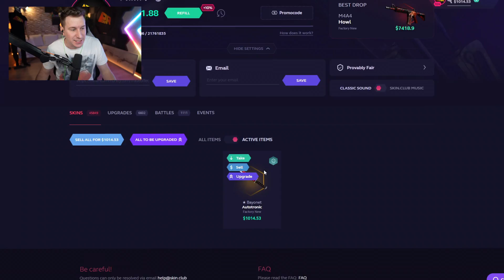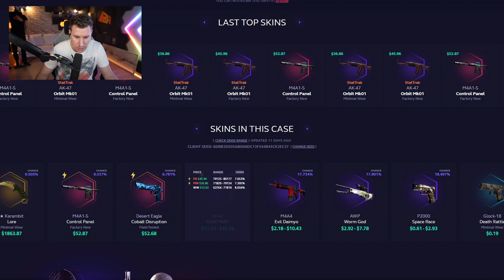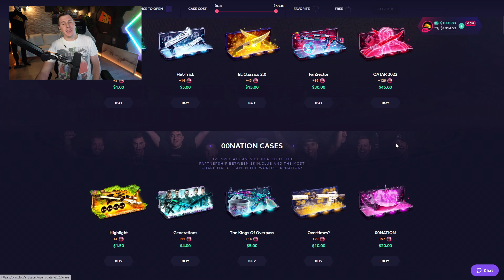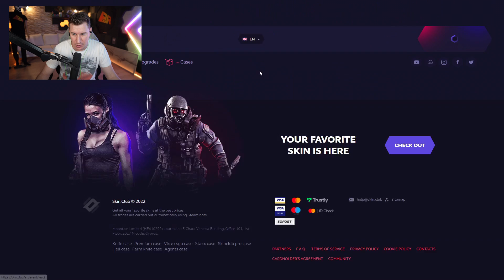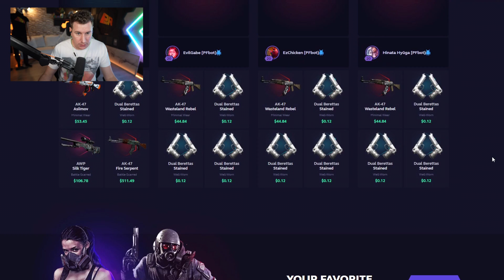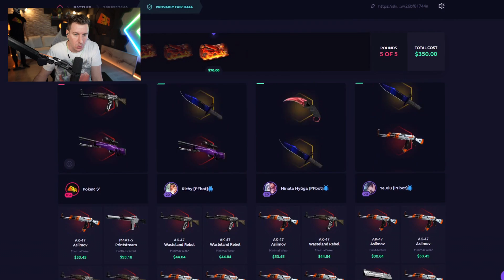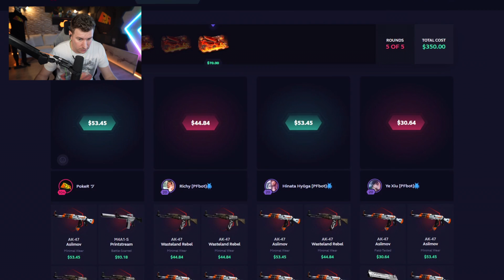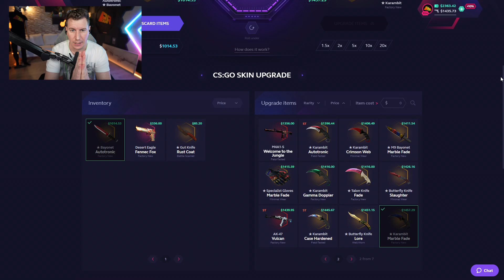EL DIA QUE PODRÍA HABER GANADO 8.000€ - SKINCLUB